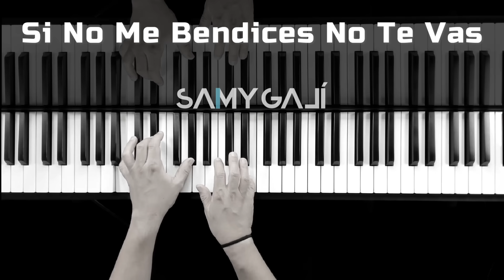‼️AVERLY MORILLO, BARAK, MARCOS BRUNET Y MAS‼️ (Sin Anuncios Intermedios) | Exitos Cristianos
SAMY GALÍ - "Exitos Cristianos Instrumentales"
1. BESO TUS PIES - 0:00
2. SUELTO - 3:17
3. ALELUYA - 12:50
4. ANTE TU ALTAR - 19:45
5. DERRAMO EL PERFUME - 25:17
6. LA SUNAMITA - 30:57
7. LLEVAME AL PRIMER AMOR - 36:02
8. SI NO ME BENDICES NO TE VAS - 41:58
9. NADIE PUEDE DETENERLE - 47:45
10. SI Y AMEN - 52:37
11. SOY ESA GENERACION - 58:36
¿Podrías conectarte conmigo?
Samy Galí es un pianista y motivador espiritual el cual tiene como misión, mediante sus sonidos, poder brindar la paz interior que solamente proviene de nuestro Dios. Cada nota que sale de las manos de Samy está inspirada en el Creador y en la necesidad que todos tenemos como seres humanos de poder vivir vidas llenas de paz y serenidad.

2 veces ganador del Premio ARPA al "Mejor Album Instrumental", Galí ha dedicado toda su vida al desarrollo de su talento musical.

Samy también cuenta con un bachillerato en Música Profesional de la prestigiosa Universidad Berklee College of Music en Boston, Massachussets.

Samy Galí cuenta con su canal oficial de Youtube en donde más de 160,000 suscriptores disfrutan de su música constantemente.

Samy también tiene disponible toda su música en las distintas plataformas digitales, en las cuales encontrarás versiones a piano de las mejores canciones cristianas en Español, Inglés y Portugués.

Actualmente Samy Galí se encuentra promocionando música todos los meses, la cual consiste en crear sonidos que produzcan paz y sanidad interior a toda persona que la escuche.
🎼 Toda la música está disponible en las siguientes plataformas:

Spotify, Apple Music, Tidal, Amazon Mp3, Shazam.

Solo tienes que buscar bajo: SAMY GALÍ
Música Instrumental de Piano Relajante Para Orar, Meditar, Dormir, Leer. Música Relajante Para Momentos a Solas Con Dios. Música Para Pasar Tiempos Con El Espíritu Santo.